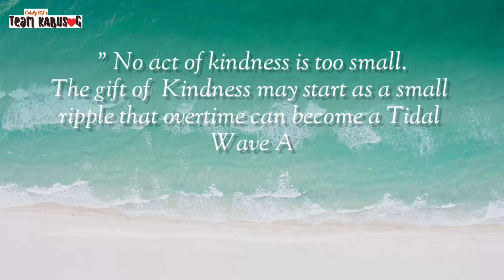Pamaskong Handog for 10 Lucky Followers!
Congratulations To All, God Bless!!